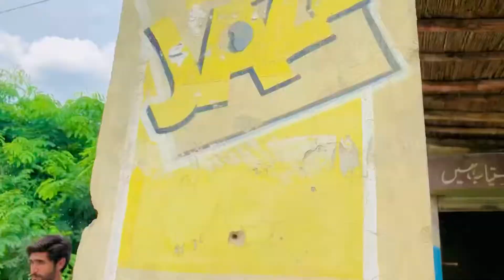Funny Independence Day | Azadi Mubarak With Comedy | 14 August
Funny Independence Day | Azadi Mubarak With Comedy | 14 August#short